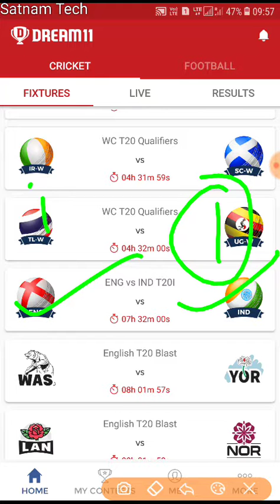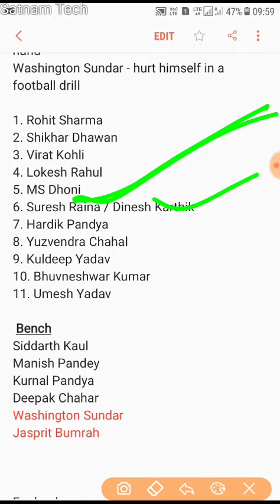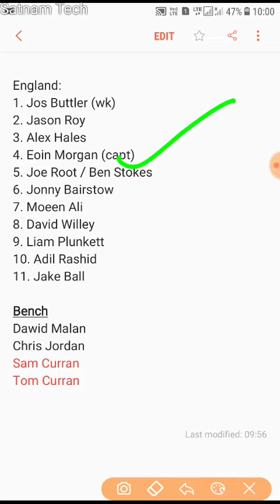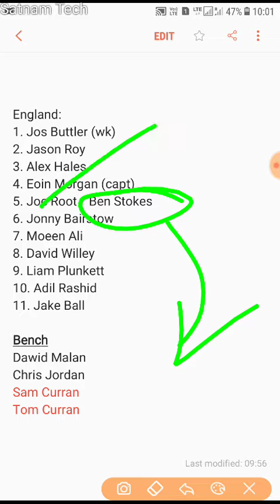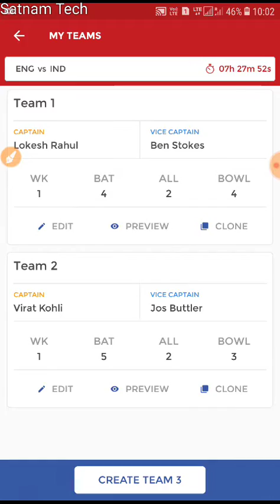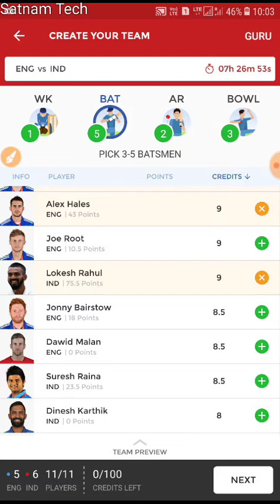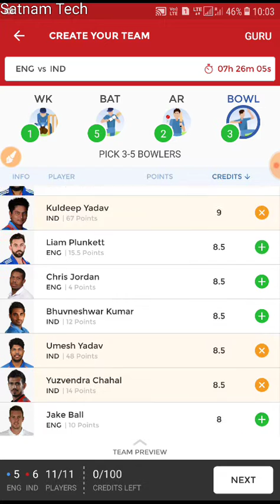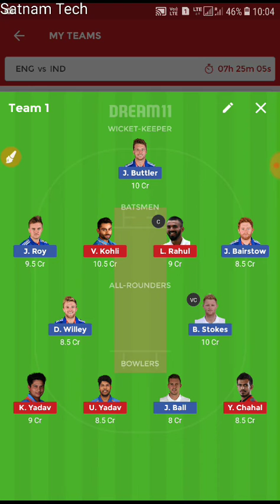IND VS ENG 3rd t20 Match Dream 11 Team Prediction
Hi, Inviting you to join and DREAM 11 and Halaplay to win money daily.
1.
Use refer code - 👉 MAILS1764JK to get bonus of 100 rs.
2.
Refer code- 👉 JI16yzwMr for 100 signup bonus.
3. and use refer code to get bonus 👉 MAILS722